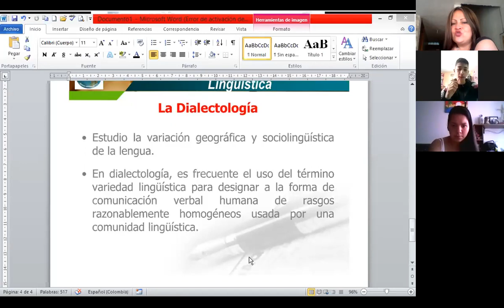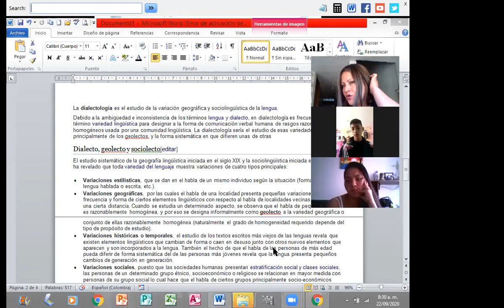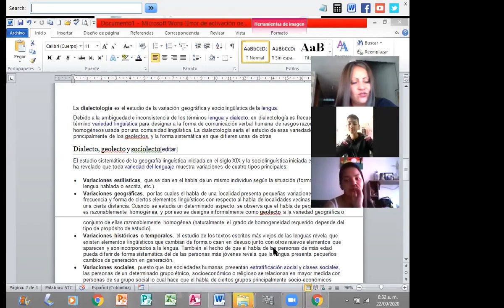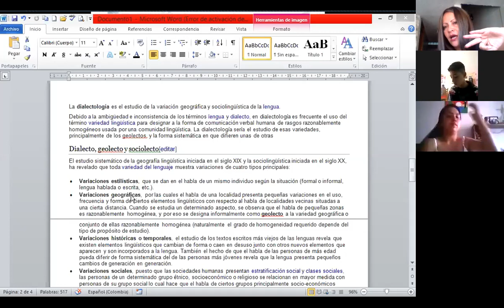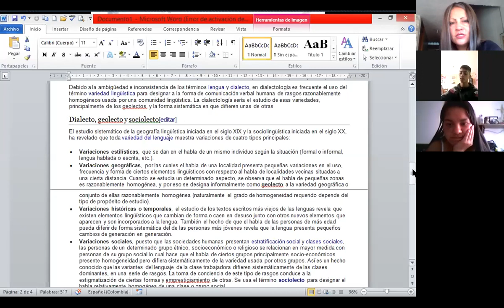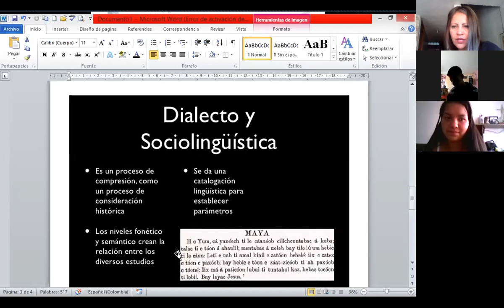LA DIALECTOLOGIA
SEMANA #2